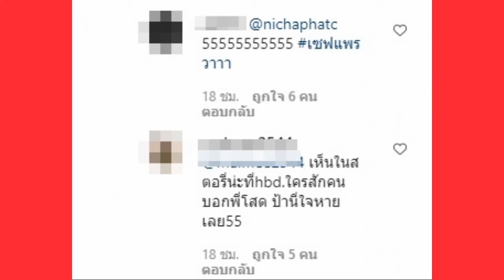อ้าว ยังไง จับผิดจากสตอรี่ไอจี คู่รักหวานถี่ แต่ฝ่ายหญิงลั่นโสด?